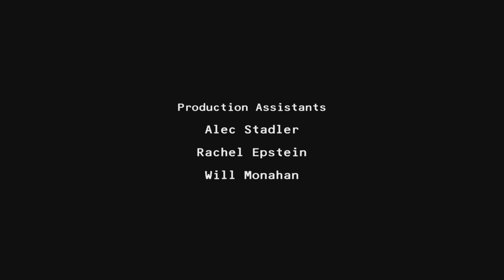Void (2017) - Emma Seligman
"A young girl addicted to porn develops a crush on a boy in her class."

Void is directed by Emma Seligman (Shiva Baby) and stars Sami Cavestani and Henry Fulton Winship.